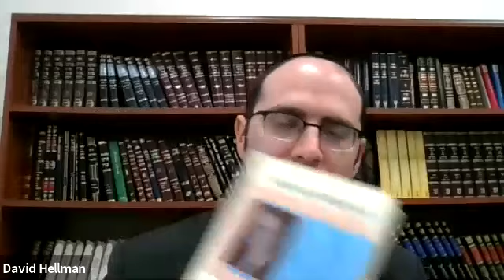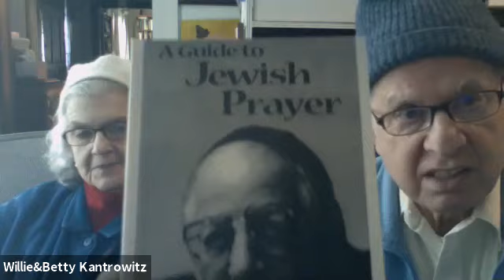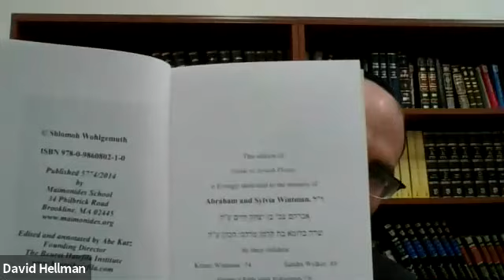Studying "Guide to Jewish Prayer" - Class 1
This weekly class, led by Rabbi Hellman, is studying "Guide to Jewish Prayer" by Rabbi Isaiah Wohlgemuth. Rabbi Wohlgemuth was a beloved teacher at Maimonides for decades with every student taking his class on Biur HaTefilla - Understanding Prayer. Later these classes were turned into a book, "Guide to Jewish Prayer."

For the first class, Steve Denker, who is very involved in publishing Rabbi Wohlgemuth's material, spoke about Rabbi Wohlegemuth the person.